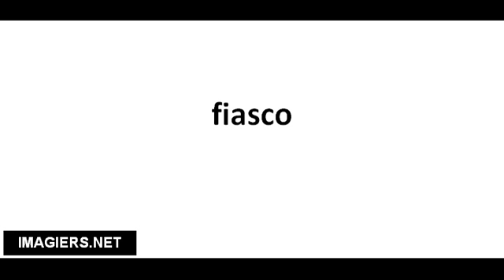Pronounce French with Vincent # fiasco